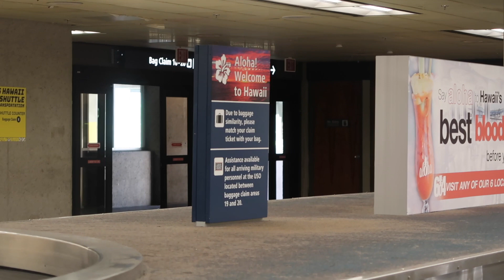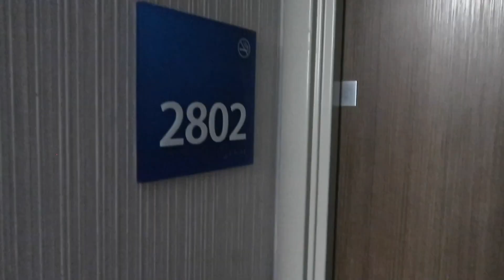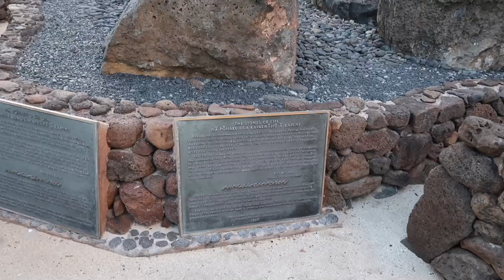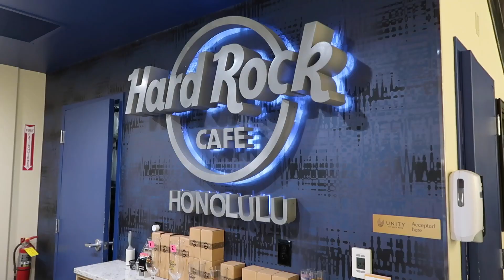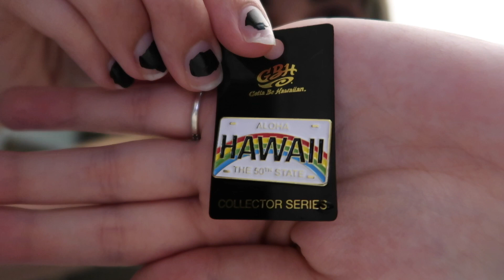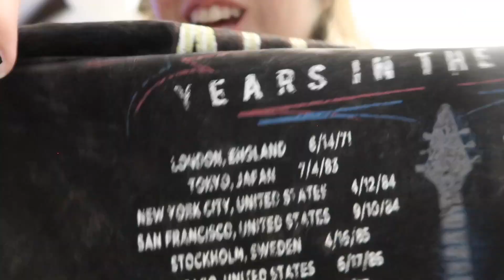Hawai'i Day 1 // Traveling to Hawai'i and Exploring Waikiki!!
This is Will and I traveling to Hawai'i and exploring Waikiki. We enjoyed a beautiful sunset and tons of shops. This is just day one of many beautiful memories we shared on this vacation.